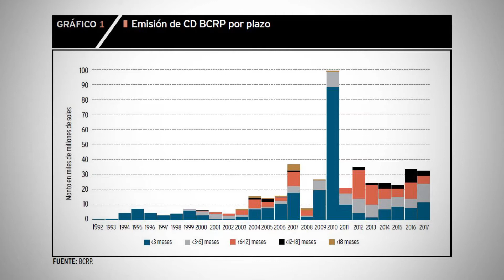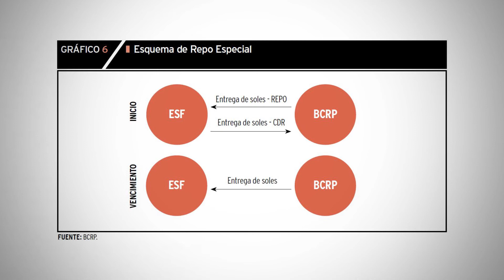La versatilidad de los Certificados de Depósito del BCRP.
Revista Moneda N° 172: La versatilidad de los Certificados de Depósito del BCRP.
Por Manuel Tapia y Germán Torres